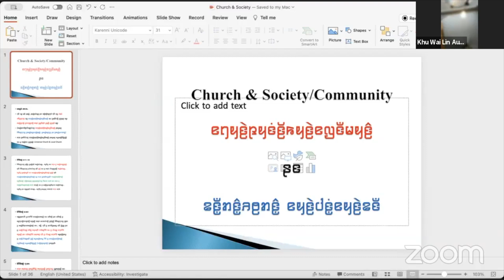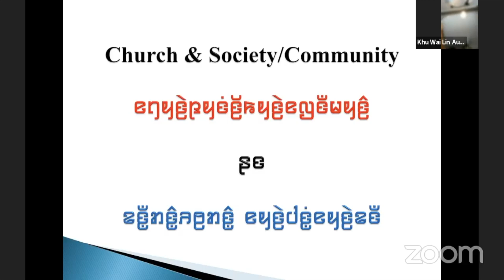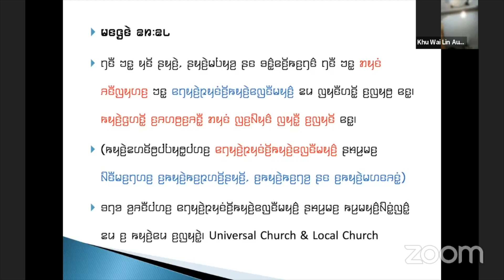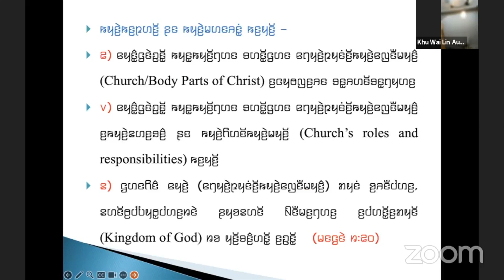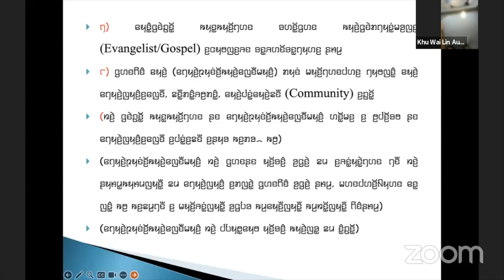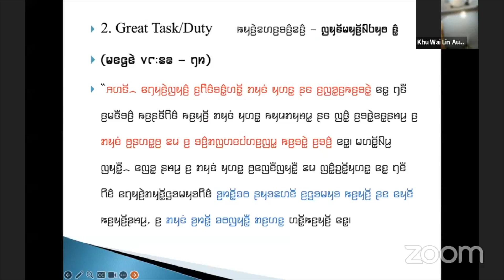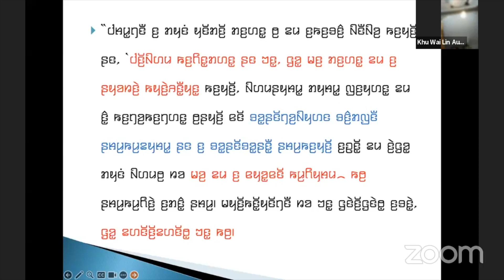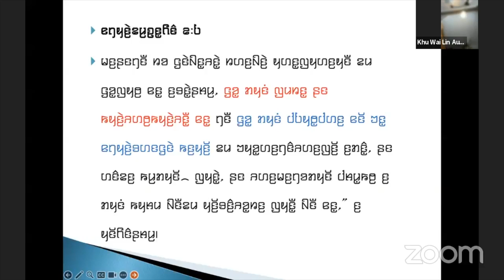Karenni New Bible Study: Church and Society Part - 1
The relationship between Church and Community
ꤕꤚꤟꤢꤧ꤬ꤐꤟꤢꤦꤢꤩ꤬ꤒꤟꤢꤧ꤬ꤕꤜꤢꤪꤗꤟꤢꤨ꤬ ꤔꤢ ꤘꤢꤪ꤭ꤊꤢꤨ꤭ꤏꤥ꤬ꤊꤢꤨ꤭ ꤢ꤬ꤓꤢꤦ꤭ꤢ꤬ꤘꤢꤪ